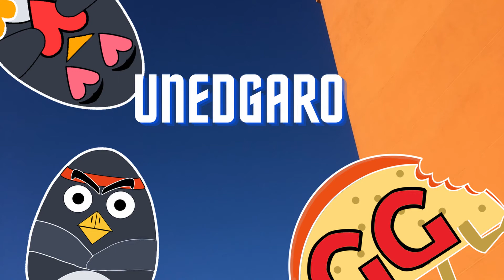La HISTORIA de ENTER THE GUNGEON jamas contada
Lahistoria mas epica que puedes encontrar de este super juego enter the gungeon. Con nuestro compañero Chems hasta el final para reventar a todos los jefes.
Los mapas aleatorios de este juego te hacen crear tu propia historia.